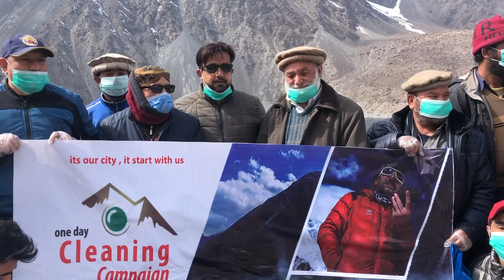Sadpara Lake | Cleanup Campaign | Tribute to Muhammad Ali Sadpara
Water the a basic human need. In the world, about 70% human haven't access to fresh water. Pakistan is also facing acute water crises despite of having second world largest water glaciers in its North region.

Skardu city depends Sadpara Lake to fulfill its water requisition. Sadpara is a tourist spot and fall on the way to Deosai as well. Due to public/tourists littering, it's natural beauty is not only detorating but also polluting the fresh water of the lake. This water is used for drinking and only source of water for Skardu city.

Keeping in view the importance and to pay tribute Muhammad Ali Sadara, Gilgit-Baltistan Photographer Association in collaboration with Waste Management Skardu and Bazm Ilm-O-Fun initiated a cleanliness drive at Sadpara Lake.

On this occasion, members of Bazm e Ilm o Fun presented a poetry to pay homage the national hero Muhammad Ali Sapdara. Imran Ali Khan the President, Gilgit-Baltistan Photographer Association, expressed his views and stressed to avoid littering at tourist points.   DMO Waste Management Skardu, Kacho Muhammad Imran, taking the opportunity, appreciate the effort of Gilgit-Baltistan Photographer Association and Bazm e Ilm o Fun to initiate the cleanliness campaign. And stressed to continue the effort for the environment and sensitized public and join hand with Waste Management Skardu to transform Skardu of the cleanest city of Pakistan.

It's our social responsibility to keep our surrounding clean and avoid littering at public and tourist points. Let's do it.. together!
Especial thanks for the video courtesy to
Imtiaz Hussain